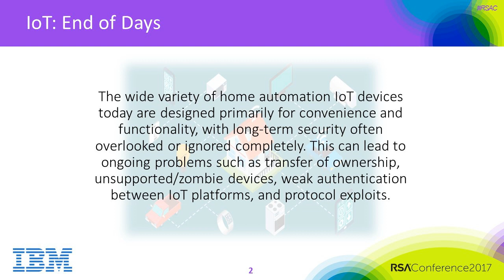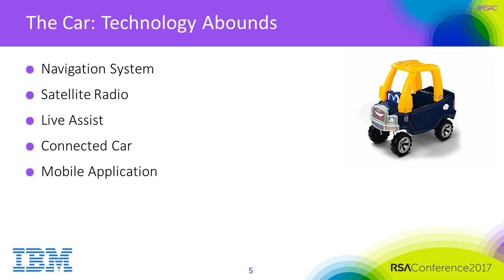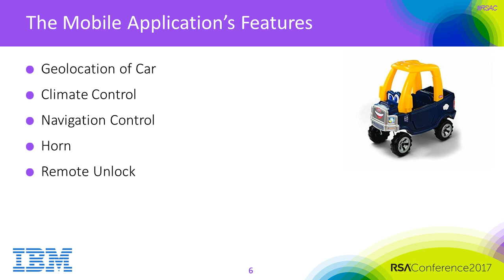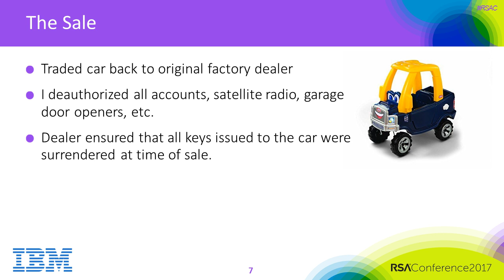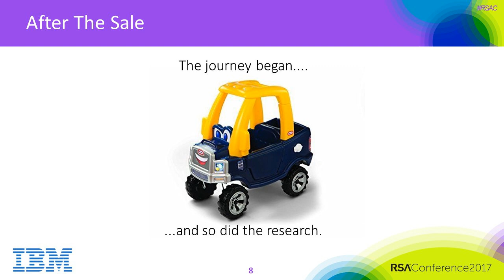Quick Look: IoT End of Days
Charles Henderson
Global Head of X-Force Red, IBM Corporation

In the mad rush to sling electronics into the hands of consumers, developers and manufacturers are making it easier than ever to get enrolled into their IoT ecosystems. The time from sale to access is shorter than ever. The question is: Where do we go from there? This talk will analyze responsibly disclosed vulnerabilities in the next steps of identity management and access control in IoT.